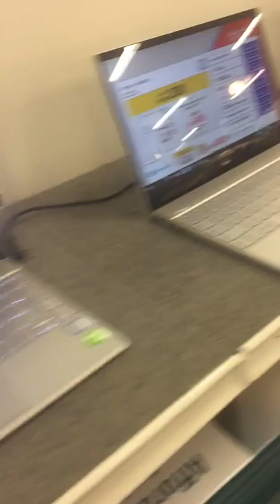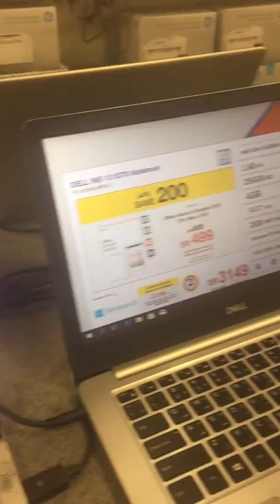Laptop Wholesale Market In Delhi Karolbagh | Cash On Delivery | Apple New Laptop | Accessories/Bag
View New Brand Of Laptop In Mall For Sale

About This Video -  Laptop Wholesale Market In Delhi | Starting @ ₹700 | Apple, Dell, Hp, Lenovo
 in this video I go to the Cheapest laptop Selling company.  if you are interested to buy any windows or apple laptops so you can buy those laptops at a cheap price with the best conditions.